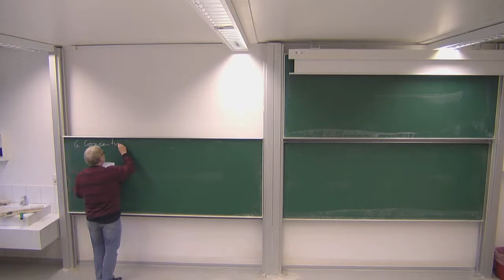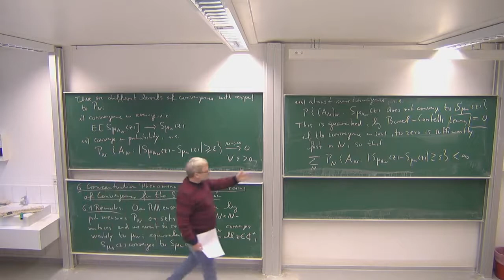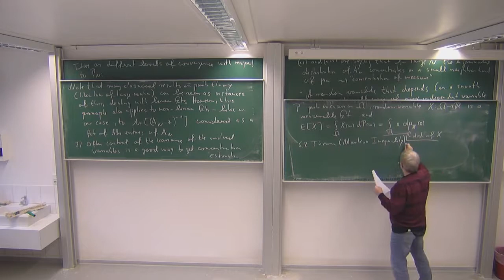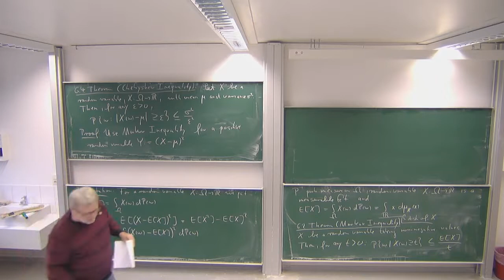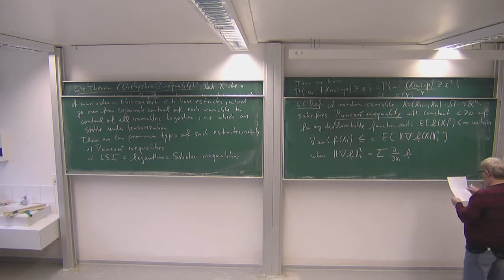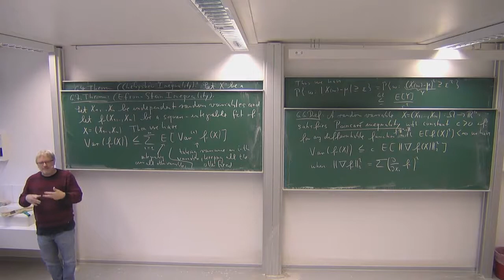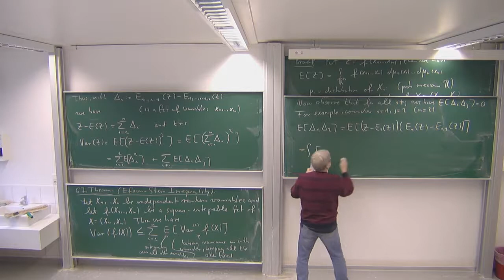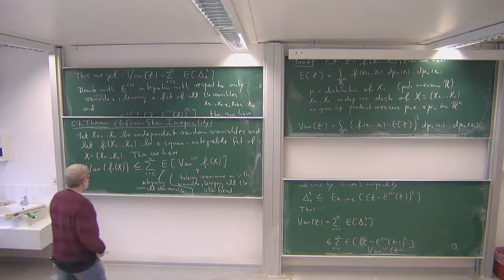Random Matrices: Concentration Phenomena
Forms of convergence; idea of concentration phenomena; Markov's and Chebyshev's inequality; Poincare inequality; Efron-Stein inequality. This is Lecture 11 of the lecture series "Random Matrices" of Roland Speicher in the winter term 2019/20 at Saarland University, Germany.